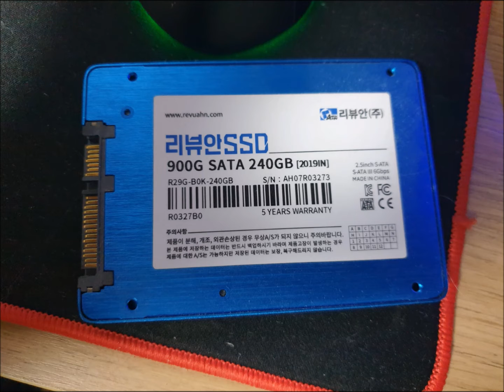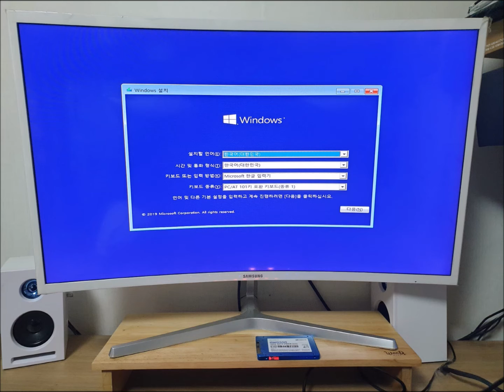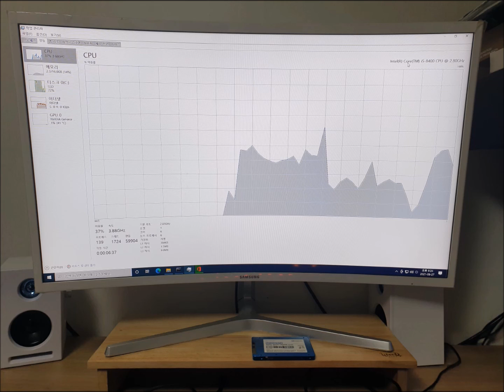화양동 컴퓨터수리 윈도우 부팅 되다가 블루스크린 뜰때 KLEVV NEO N400 SSD 교체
어제까지는 잘 사용했었는데 윈도우 부팅 되다가 블루스크린이 뜹니다. 화양동 컴퓨터수리가 출장 갔는데 저장장치가 인식되지 않고 있습니다. ㅠㅠ KLEVV NEO N400 SSD로 교체해 드렸습니다.

20년운영 노하우와 기술력
픽업없이 99.99% 현장 해결
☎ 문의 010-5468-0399